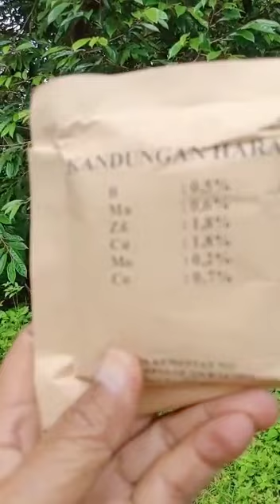Aplikasi Pupuk Bestfarm Slow Release Ke Pohon Durian